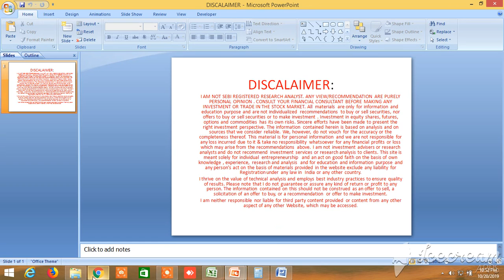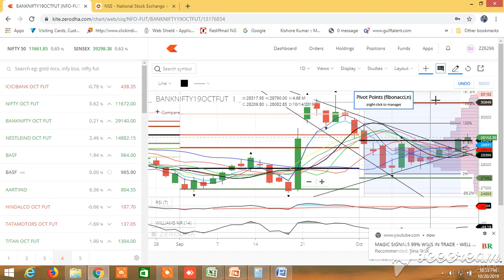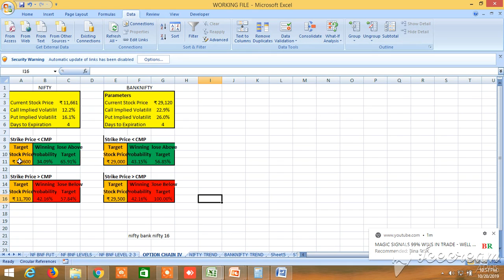NIFTY BANKNIFTY Tuesday 22.10.2019